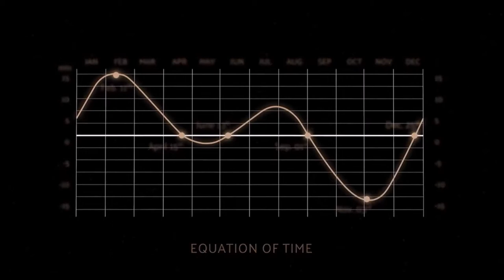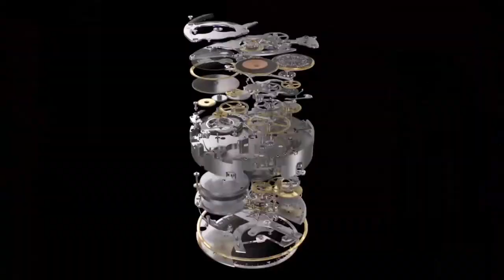Vacheron Constantin Celestia Astronomical Grand Complication 3600